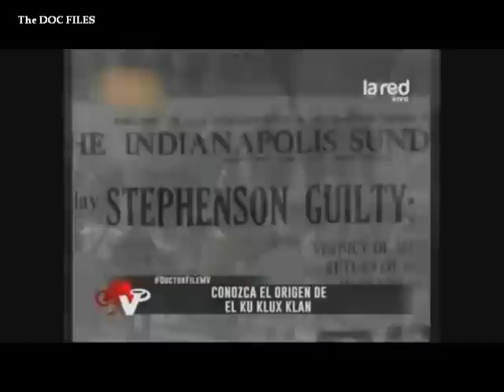EL INTOLERANTE PODER BLANCO DEL KU KLUX KLAN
Programa Mentiras Verdaderas, La RED, Chile, jueves 4 de diciembre de 2014.